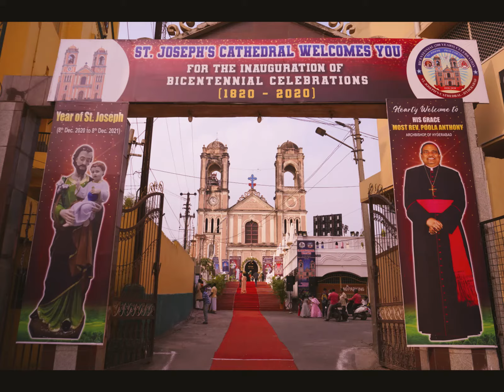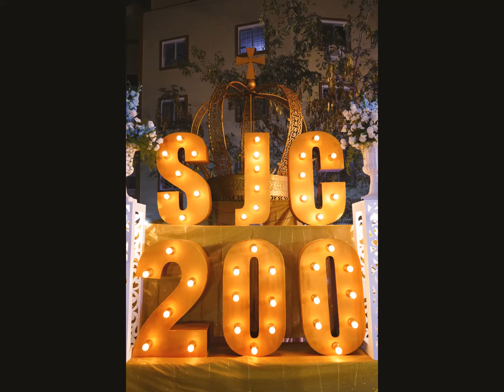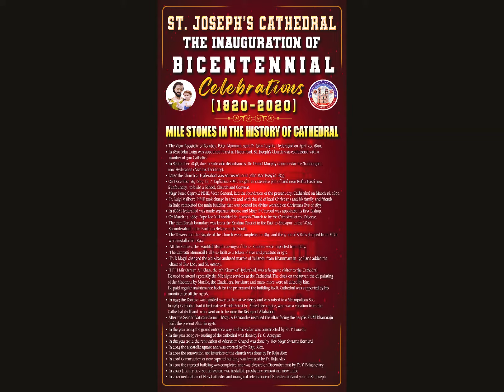INAUGURATION OF BICENTENNIAL CELEBRATIONS &THE YEAR OF ST. JOSEPH at SJCH on 31/1/2021